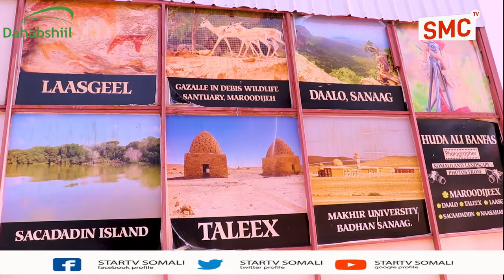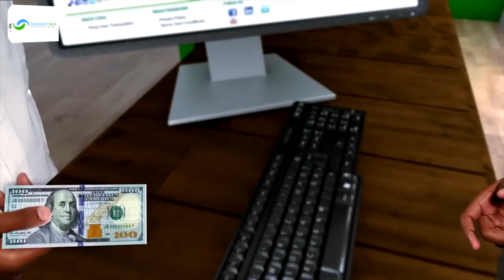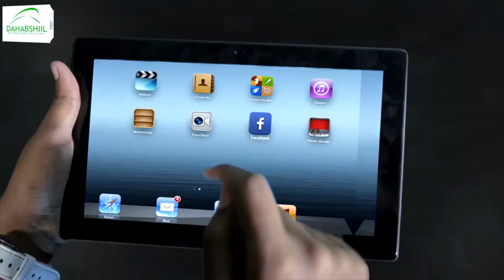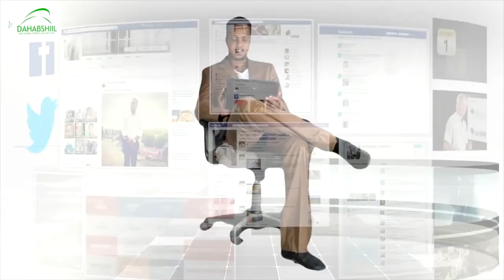Gudi kasocda golaha guurtida Somaliland oo booqday xarunta dhaqanka ee Hargaysa.